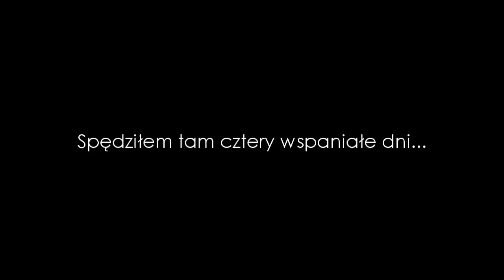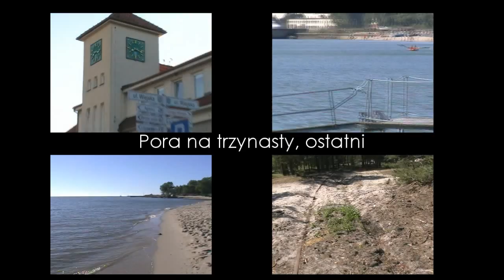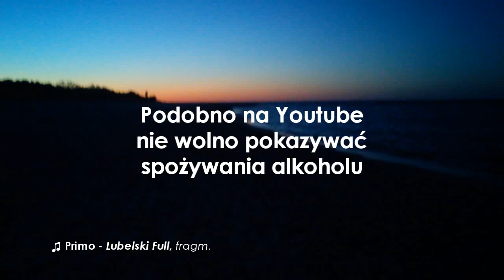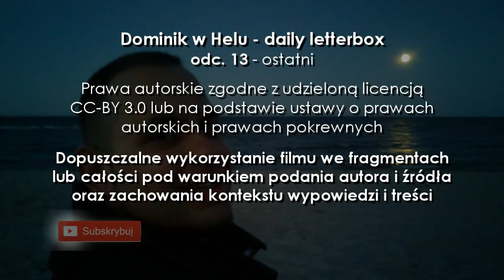Wieczorna plaża Hel | Dominik w Helu - daily letterbox, odc. 13, ost.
Ostatni odcinek serii helskiej. Na zakończenie wczasów w Helu ponownie wybieramy się na plażę morską po zmierzchu. Jest pięknie, a fotografie wychodzą tutaj najpiękniejsze. Zachodu słońca nie sposób tu uświadczyć, ale za to wschód księżyca zapiera dech w piersi.
Dziękuje za dotychczasową uwagę. Zapraszam do innych produkcji na kanale.